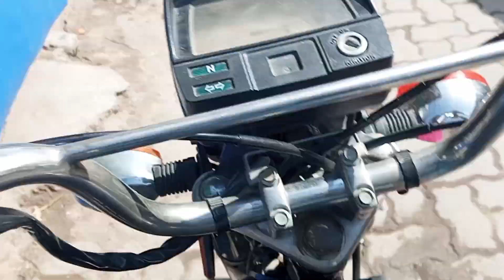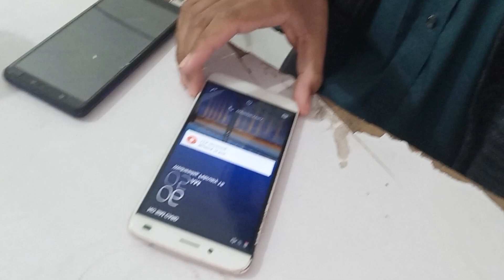Meri bhanji kabootar sy dar gye|MY FIRST VLOG ❤|my first vlog 2022|my first vlog 2023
Mari bhanji ko prindiw ka bhkt shoq ha, dakh kr khush hoti ha, to mary ghr k pas ayk larky k kbootar thy ma osy dakhany k liy ly gaya, jb wahan gy to os ny kabootar ko pakar k dekhaya to mari bhanji achank sy dakh kr dar gae 😇 or rona shuru kar diya.

Agr ap ham sy rabta karna chahty han to nechy diay gay link per click kryn .

Admin ➡ Awais Zargham

Vlogs Video
Hindi vlog
today my vlog viral
vlog video song
vlog video my channel
please support